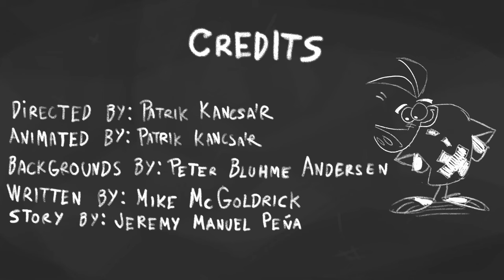X Marks The Aardvark (Student Short Film)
Borge the Aardvark is about to be experimented on by Dr.Membra and Dr.Morris. They want to extract his tounge and produce the most amazing bubble gum the world has ever tasted. Borge escapes and has to navigate his way through the scientists’ tower of madness, while evading being captured by them again. ​

This is my second year short film for my animation course
For this short film I wanted to reach out of my comfort zone and create a cartoon that's different from anything that I have ever made before. I wanted to make a cartoon that has no dialogue and is fully action driven. I also wanted to try out animating with tweens instead of frame by frame so I pushed my Toon Boom Harmony knowledge to the limit to create tweened animation that looks as natural as possible.
I hope you enjoy my little cartoon!

Credits:
-Patrik Kancsar / @Droilius - Animation, Art, Editing, Rigging, Storyboards, Animatic, Director
-Peter Bluhme Andersen / @Toarsian – Backgrounds, Prop design
-Jeremy Manuel Peña / @Perrito_Doofaw - Story
-Mike McGoldrick / @MikeyMcGold– Story, Writing
-Luke Beal  /@ScoochFlooch - Voices
-Johnny Hoare / @TrustyCranberry – Sound Design
-Miles John / @GabaghoulComics – Soundtrack
-Casey Hammond / @Toastie_TV – Helper